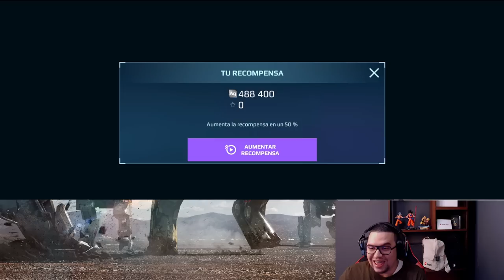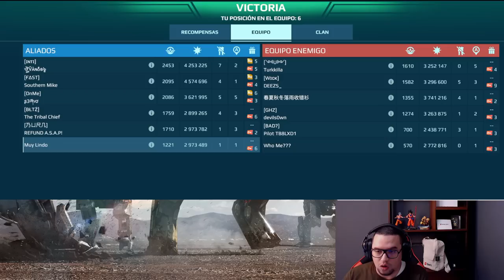(2023) JUGANDO CON SCORPION MK3 en LIGAS ALTAS War Robots WR